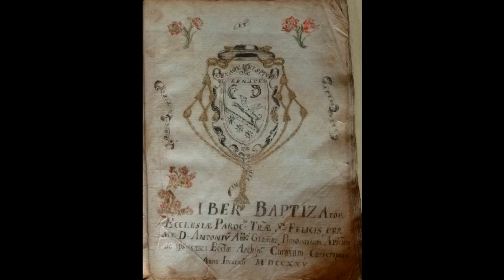Genealogy Journeys in Basilicata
Come and discover your family roots here in Basilicata. We have helped many with Lucanian origins to discover the towns where their ancestors originated.